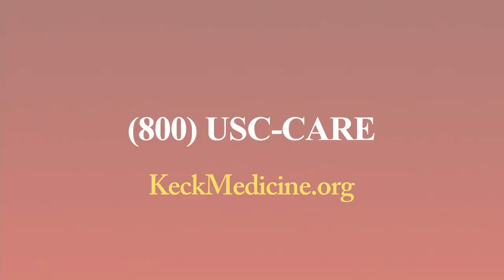Why I'm Getting the COVID-19 Vaccine: Brian Dodero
Brian Dodero, a respiratory therapist at Keck Medicine of USC, shares why he's chosen to get the coronavirus vaccine.